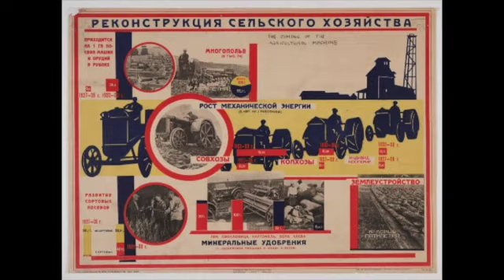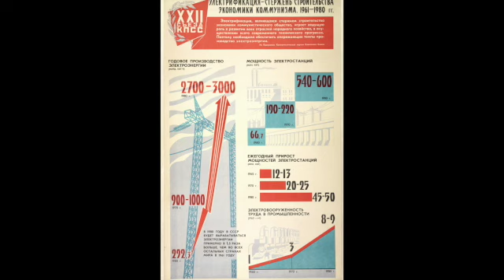Propaganda in the Soviet Union | Part 2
This video is about Propaganda in the Soviet Union | Part 2